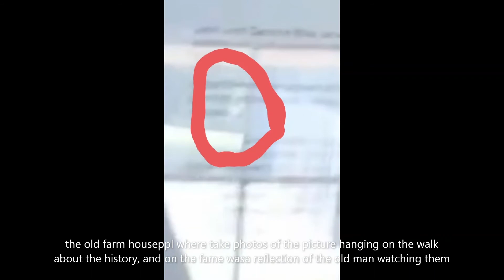ghost caught on camera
Australia paranormal investigator